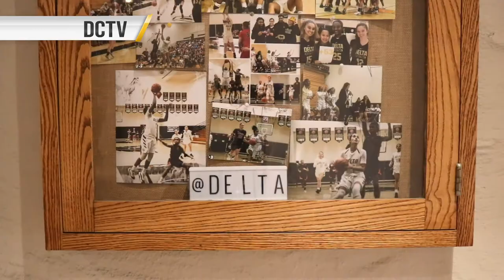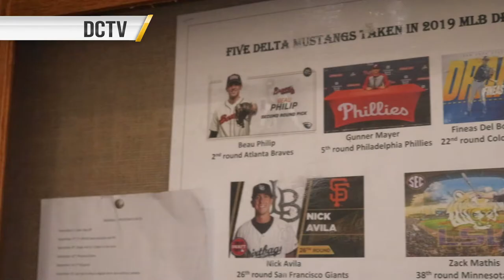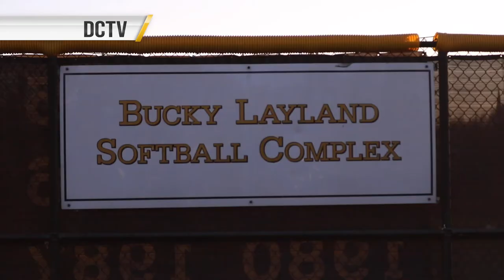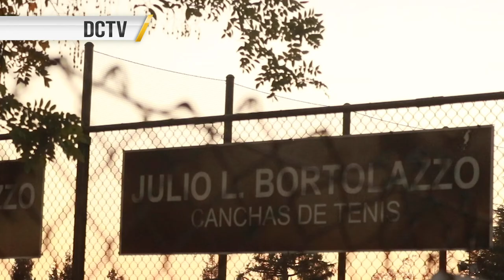RTV Interviews Delta College Athletic Director Tony Espinoza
Delta College Athletic Director Tony Espinoza gives insight to Delta's athletics program in a one on one interview with DCTV reporter David Victor.

This RTV video was produced by Radio & Television RTV 22 student, David Victor.

Fall 2019 Class Schedule SJDC’s Radio Television (RTV) department offers a hands-on, skills-based program preparing students for careers in television, radio and the internet. Our radio students gain valuable experience at KWDC-LPFM, a federally licensed radio station. Video production students create programming for Delta College Television (DCTV). Our coursework is designed to help students build portfolios and develop their professional network. Students have access to industry-standard equipment, gear, and software to complete their assignments. Certificate and degree options
• Watch DCTVonDemand on Youtube Learn, create, inform and engage! Questions?